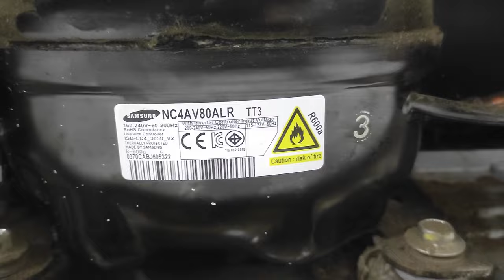Refrigerador samsung inverter diagnostico no enciende el compresor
hola que tal amigos de youtube en este video tutorial les mostramos el diagnostivo realizado para poder ver el problema